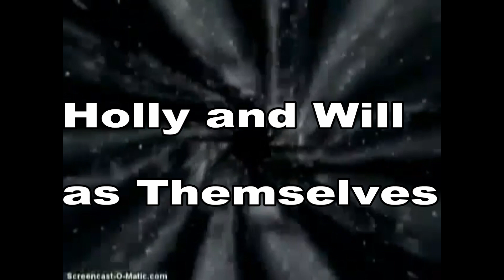YTWFShow87: LOTL: PWTLS: Gems are a Girl's Best Friend@wesleyandkathystvtalk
The Team Title Tourney begins for Team PW Marshalls v Sleestaks for control of the key to going home.